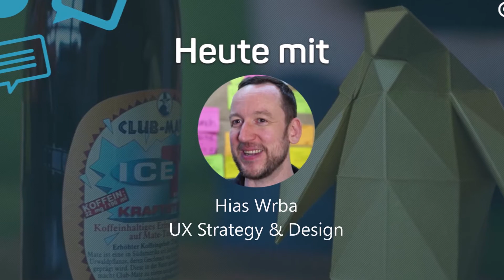Was ist User Story Mapping? | Eine Mate mit Hias Wrba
"Da hab' ich gewusst, ich will User Story Mapping ab jetzt in jedem Projekt nutzen", sagt Hias Wrba, als er davon erzählt, wie er das erste Mal die Methode "User Story Mapping" nach Jeff Patton angewendet hat.
Für Hias ist User Story Mapping ein Tool um das Gesamtsystem eines Software-Projektes auf eine verständliche Art zu beschreiben, wie auch um leichter sinnvolle Priorisierungen vornehmen zu können.

"Das Product Backlog ist so wenig Produkt und eigentlich nur eine Sammlung von Stories", so Wrba. "Und mit User Story Mapping bekommt man dann plötzlich den Kontext und den Überblick."

Hias erzählt in dieser Folge von "Eine Mate mit" außerdem von Quick Personas und auch ganz offen, von den Fehlern, die ihm bei der Umsetzung von Projekten unterlaufen sind.

Eine Mate Mit ist ein Format, in dem verschiedenste Menschen aus der IT-Branche aus ihren Projekten und von ihren Erfahrungen erzählen. Ob Speaker auf einem bei der codecentric gehosteten Meetup, ob Kollegen, ob Konferenz-Dauergäste oder das Arbeitstier aus dem letzten Projekt. Die Gemeinsamkeit der Interviews: Kurz, knackig, auf den Punkt.

Eine Mate Mit möchte Interesse wecken, an Themen und Menschen. Und wer sich danach weiter mit dem Thema beschäftigen möchte, findet weiterführende Links direkt am Ende des Videos und im jeweils zugehörigen Blog-Artikel.

Wir freuen uns auf eure Kommentare im Blog, auf Twitter unter EineMateMit oder auf hier auf YouTube. Sagt uns eure Meinung zu dem Format, wünscht euch Themen und diskutiert mit. Wir werden in den nächsten Monaten regelmäßig neue Folgen veröffentlichen.